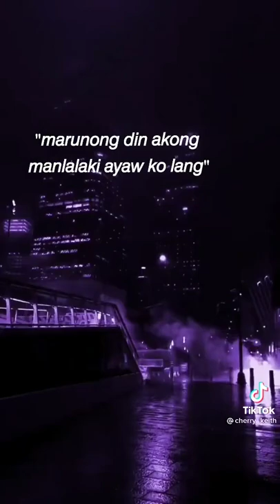July 20, 2022